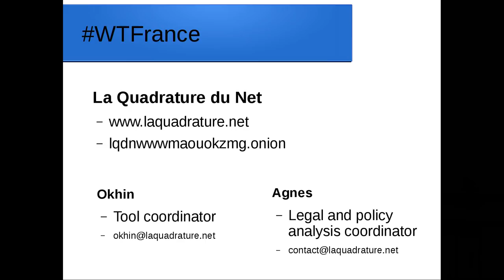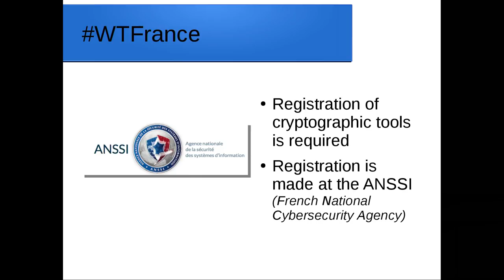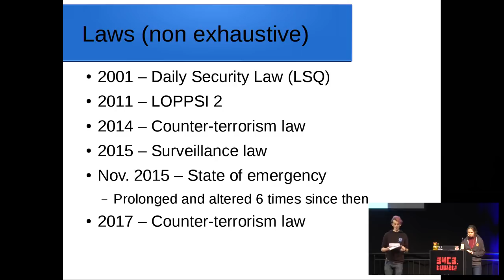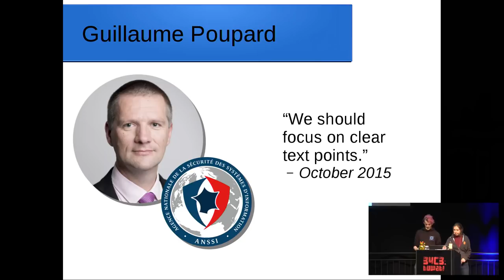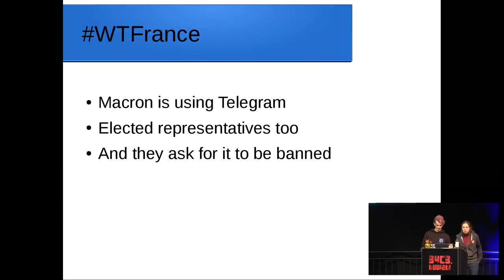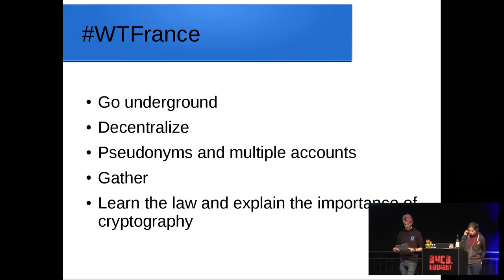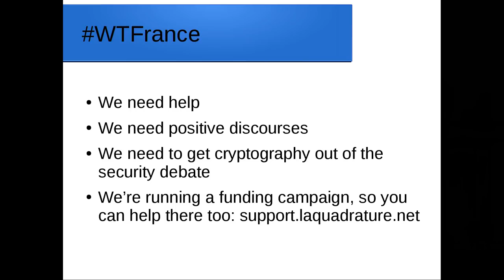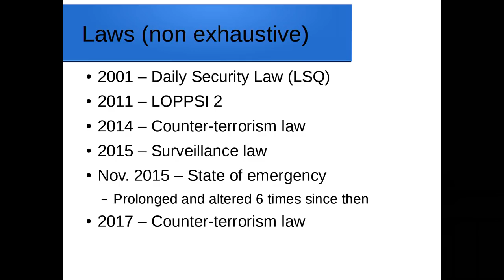34C3 - WTFrance - deutsche Übersetzung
Decrypting French encryption law

France is part of the top countries trying to destroy encryption, especially through backdoor obligations, global interceptions, and effort to get access to master keys. French law already criminalises the use of encryption, imposing heavier penalties on people using it or regarding them as general suspects.
How can we oppose this trend? What political role for developers?

Agnes Okhin